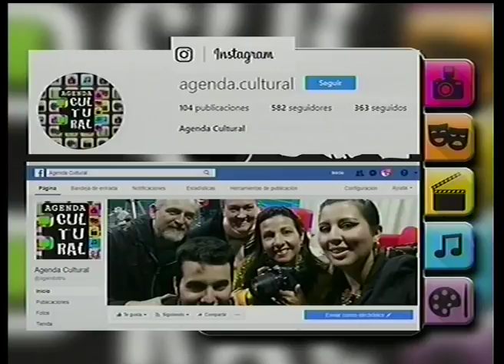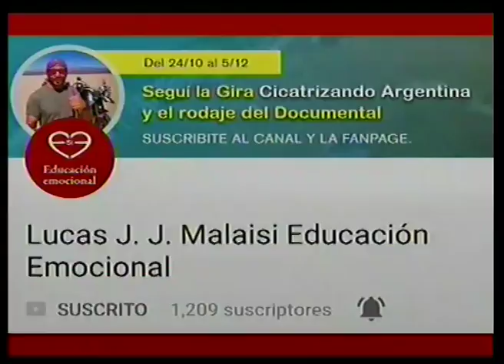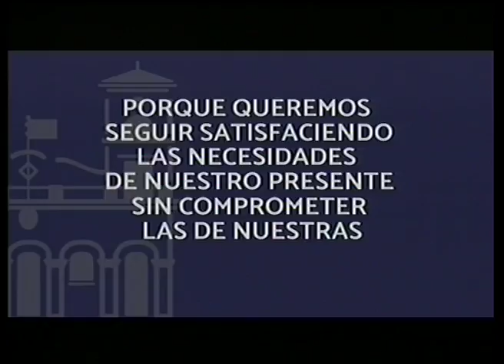Agenda Cultural 24 11 17